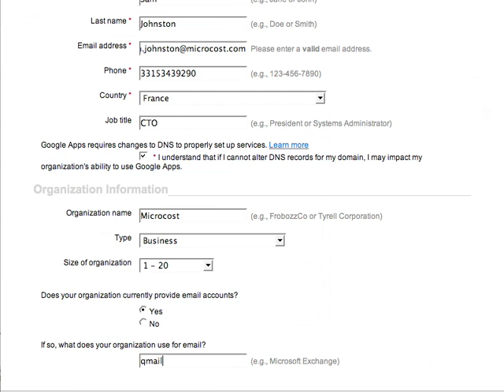Google Apps 'On in 60 seconds' by Microcost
Screencast by Sam Johnston (CTO, Microcost) showing just how easy it is with Google Apps to get 'On in 60 seconds'.